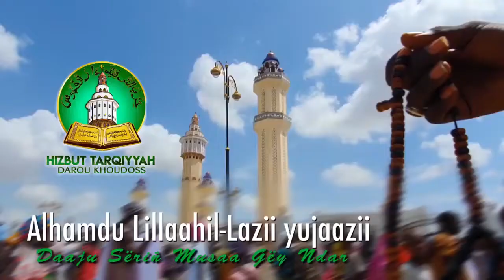MAGAK 2020 KUERL 1 HTDKH Alhamdu Lillaahil Lazii yujaazii daaju Sëñ Musaa Gëy Ndar